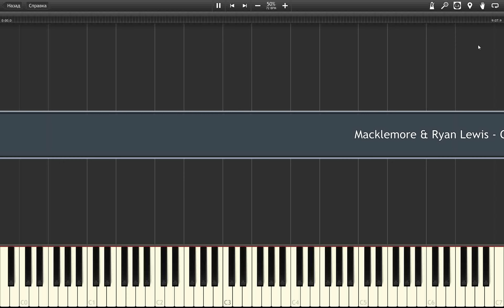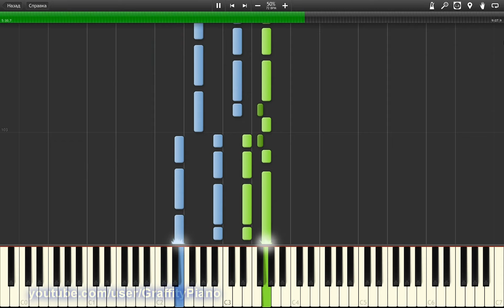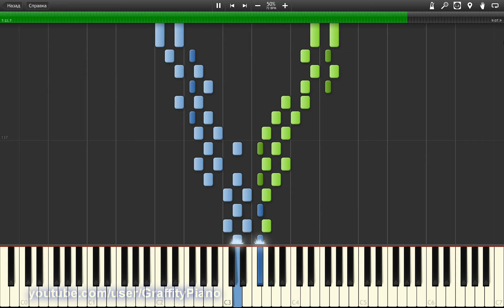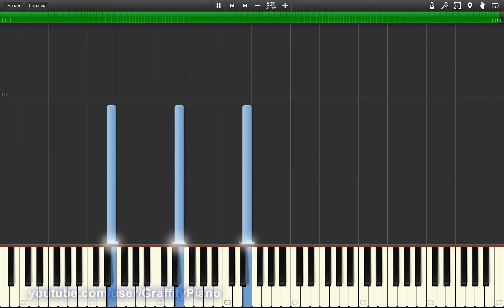Macklemore & Ryan Lewis - Can't Hold Us 50% speed piano tutorial